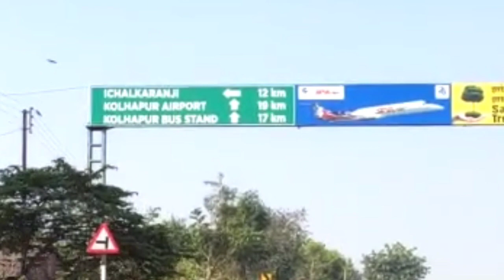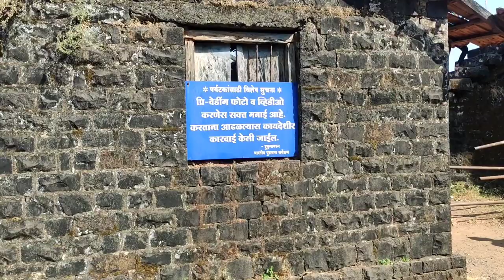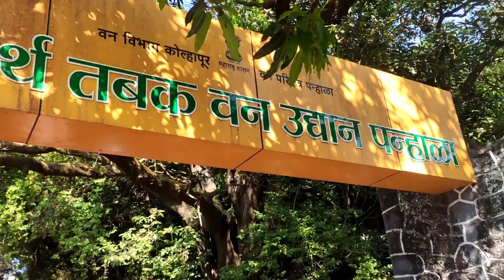Panhala Vlog 🏰💥💥|| use headphone for better experience.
We have Enjoyed a short trip on "Sangli to Panhala" .